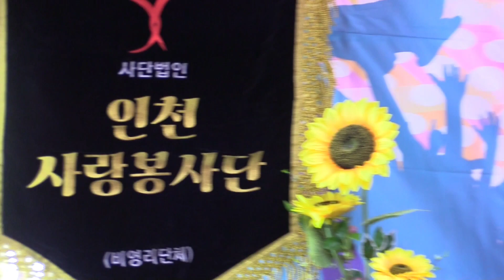가수홍성옥 우연히 만난여자 원곡박진석 사랑봉사단 정기공연 원이야놀자 특설무대